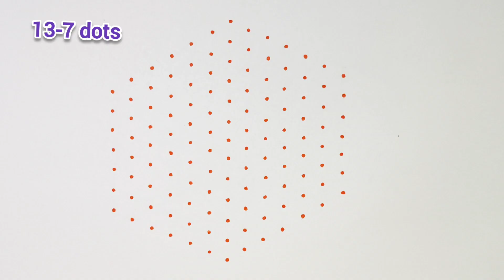13 to 7 dots rangoli | rangoli designs easy | 13 chukkala muggulu | rangoli drawing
13 to 7 dots rangoli | rangoli designs easy | 13 chukkala muggulu | rangoli drawing

Simple Rangoli Designs & easy rangoli designs by balubhuvanasrangoli with dots for beginners and intermediate.

1. Diwali Rangoli
2. Pongal kolams
3. Easy rangoli designs
4. Rangoli design
5. Chukkala muggulu
6. Dot rangoli designs
7. Dots rangoli
8. Easy rangoli
9. Easy rangoli designs
10. Kolam designs
11. Kolam with dots
12. Muggulu designs
13. Muggulu designs with dots
14. Small rangoli designs
15. Muggulu chukkala muggulu
16. Tipkyachi rangoli
17. Rangoli designs simple
18. Rangoli kolam
19. Rangoli
20. Kolam
21. MelikalaMuggulu
22. Rangoli Designs without colours
23. Rangoli Designs with colours
24. Sankranthi Muggulu
25. Flower Muggulu
26. melikala muggu

balubhuvanasrangoli